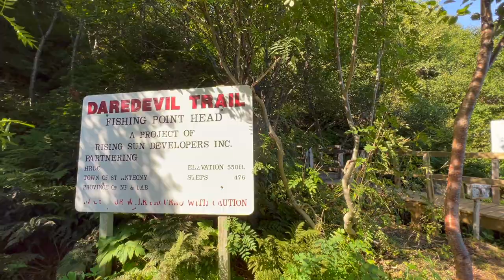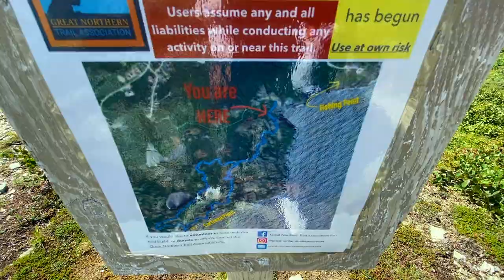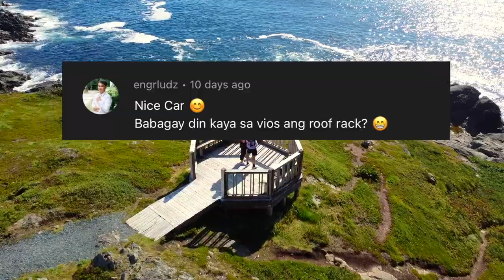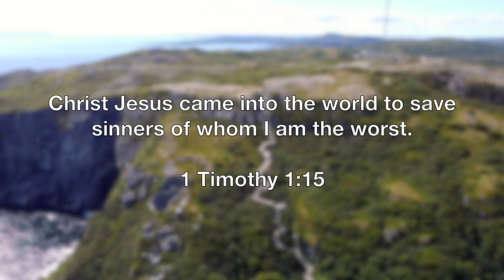HIKING SA NEWFOUNDLAND | BUHAY SA CANADA | Moises and Chelly Vlogs